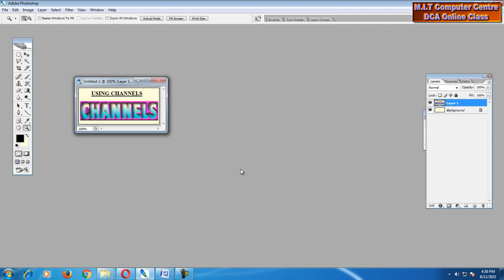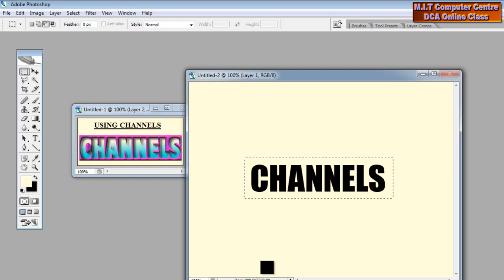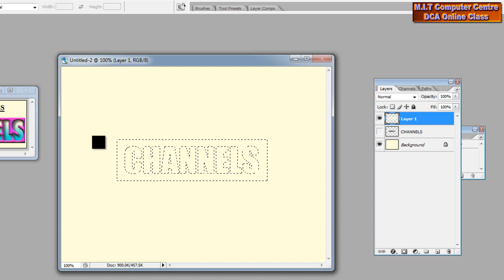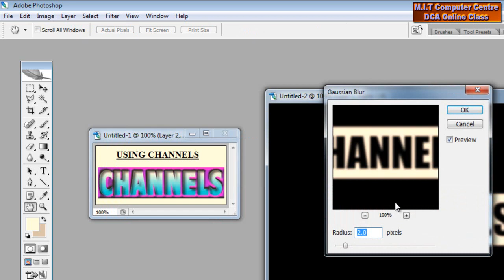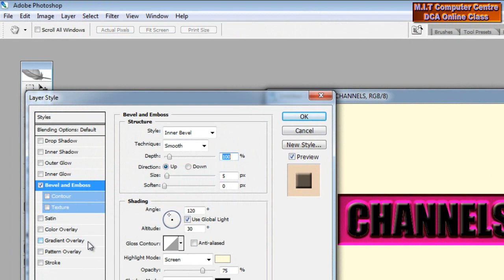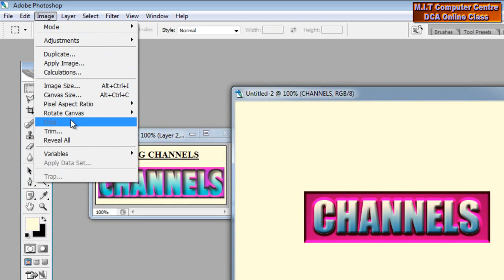Photoshop Lesson 23 Mizo tawnga computer zirna (MIT Computer Centre Online Class Video)